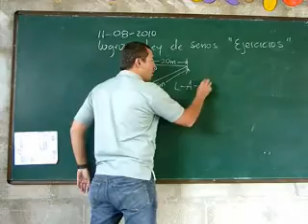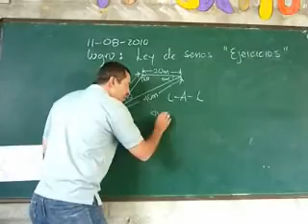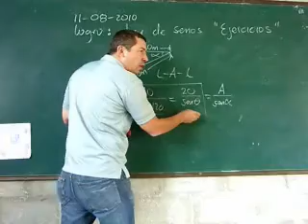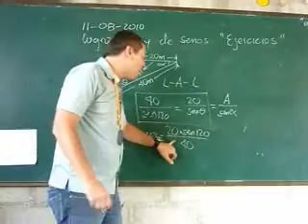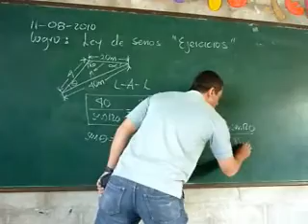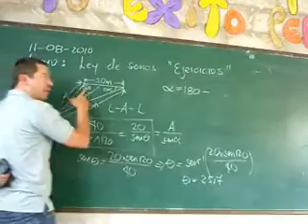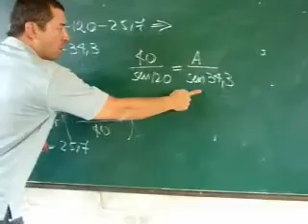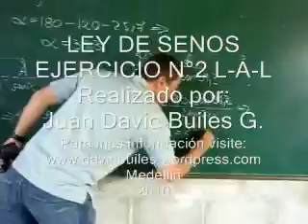LEY SENOS EJERCICIO N° 2 L A L